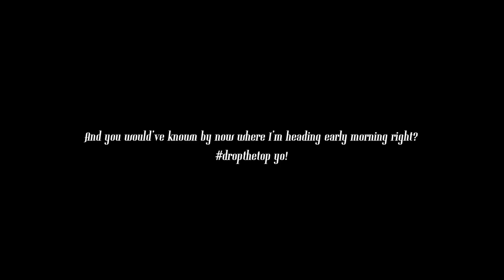Happy new year 2020! Great news! | aurizn.com